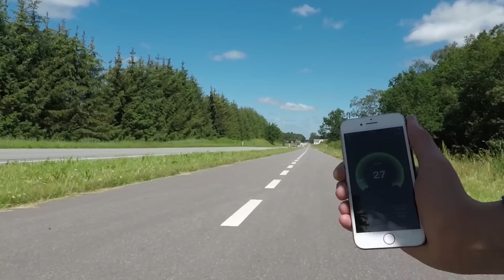Onlyone Board Electric Skateboard The Best And Cheapest Boosted Board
Onlyone Electric Skateboard High quality dual Belt drive Electric skateboard.

Parameters details :

Battery
* 1.Standard Battery:8.0AH(6S4P)
* Cruising Range: 9 to 11miles(15KM-18KM)
* 2.Samsung Battery:36V 8.8 Ah（Powerful）(6S4P)
* Cruising Range: 10 to 12.5 miles(16-20KM)
Speed Mode
* 1.Slow mode/ Beginner : 10 MPH (16 km/h) max
* 2.Medium mode /Expert : 13 MPH (20 km/h) max
* 3.Fast mode / Pro : 25 MPH (40 km/h) max
* The maximum Climb Angle is 30 °
Skateboard deck
* Material: 5-layers Maple + 2-layers bamboon
* Maximum load: 265 pounds (120 kg)
PU wheel
* 83 * 52 mm / 90*52mm (Hardness： 80A)
Motor-Dual Belt Drive Motor
* Type: N5055 High speed motor*2
* Power: 900W*2(Dual 900W motors)
ESC
* Controller: Double - drive sine waves smooth the ride
* Regenerative brake: Recovers energy when braking and reduces energy consumption
Adapters and chargers
* Input: 100-240v 2.5a
* Output: 42V 2.0A
Remote
* Capacity: 400mAh
* Frequency: 2.4GHz
* Control distance: 14M
* Charging time: 2H
* The board moves with the remote, whether or not there is anything. So when you come down the board, you should turn off the remote to avoid injuries and accidents
Entire skateboard
* Size: 36.61x9.44x4.9 inches (930x 265x 130mm)
* Net weight: 16.09lb (7.3kg)
Waterproof grade
* Onlyone board have been strictly waterproofed before they leave the factory.

This video is copyrighted:
Kim Henriksen And Benjamin Henriksen.

If you want to sponsor something and want me to show your product:

Kim Henriksen.
Nibevej 12.
9200 Aalborg SV.
Denmark